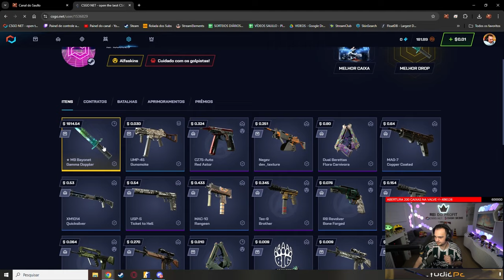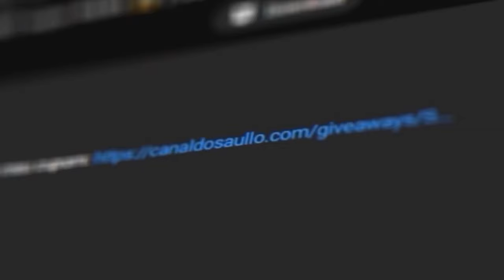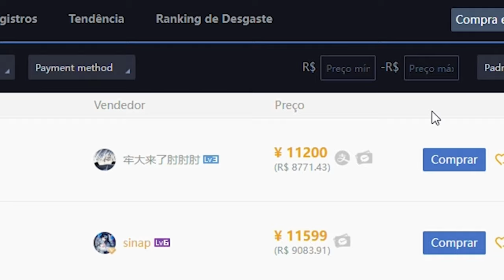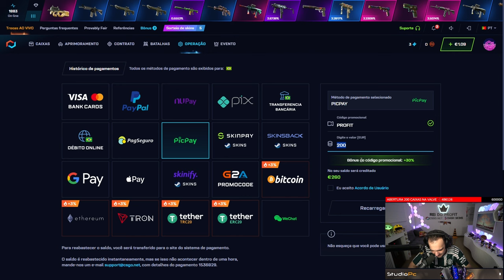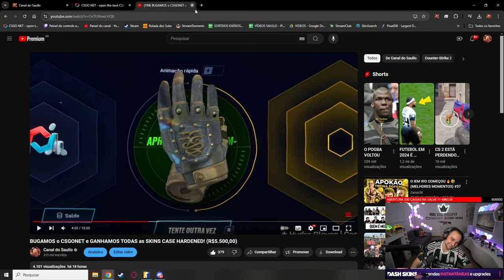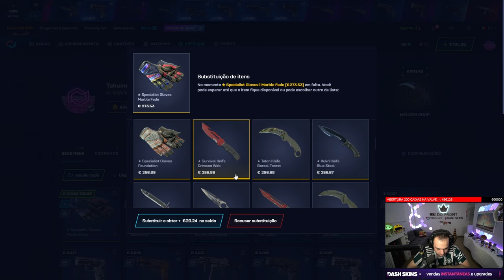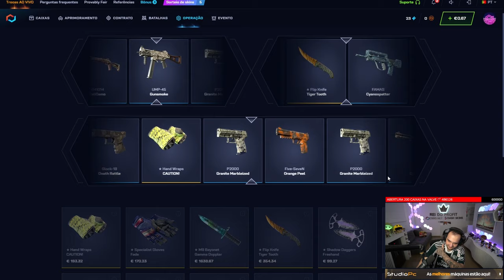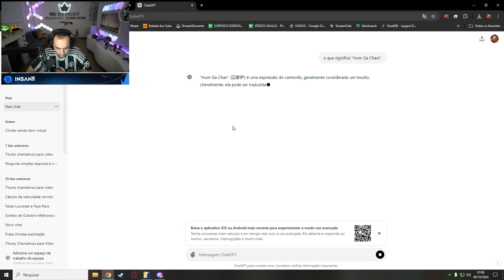Histórico: Ele GANHOU a KARAMBIT TOP 23 do MUNDO com apenas $5 🤯 ( Karambit MARBLE FADE )